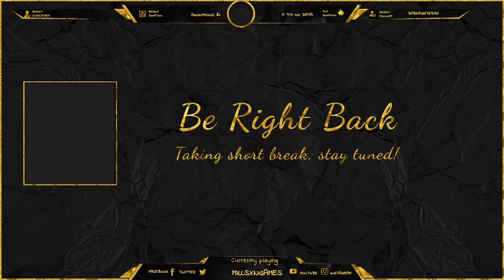VOD#1 | Brand New World with Big Plans! | Relaxed - ish Stream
First VOD and hopefully many more to come. I did afk for an hour at the start is, so anyone watching can just fully skip it.
For the Advancedment pack I use